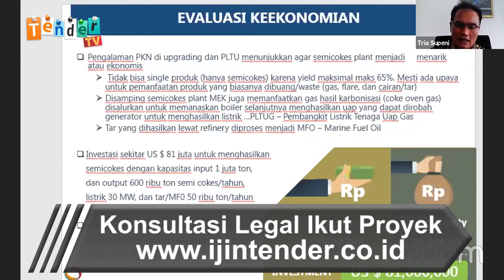Nilai tambah batubara jadi kokas